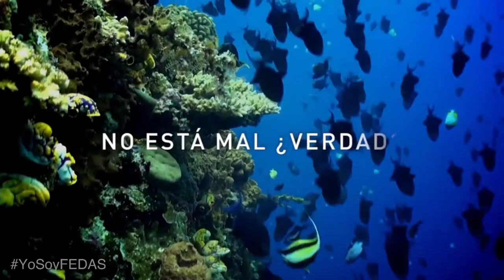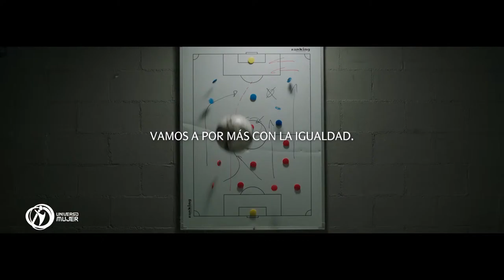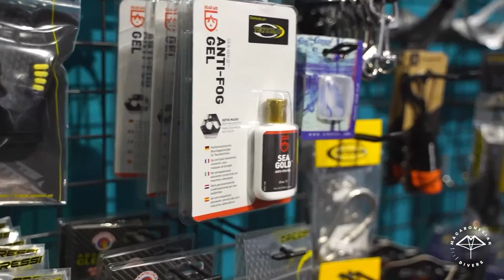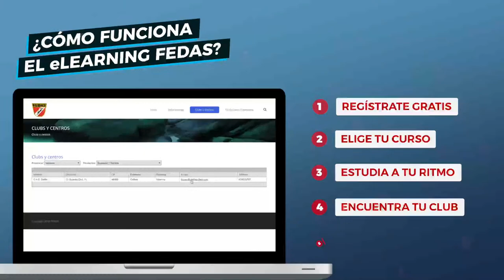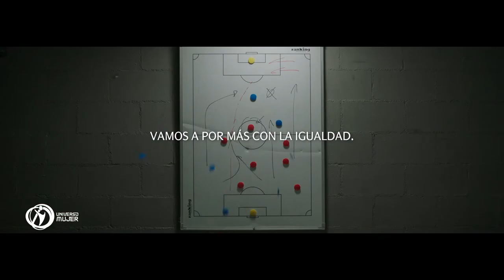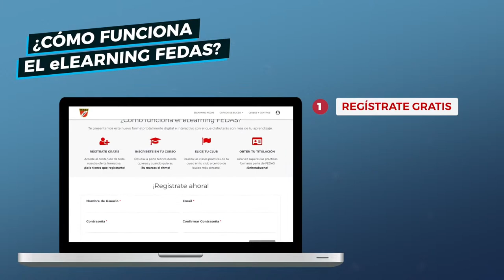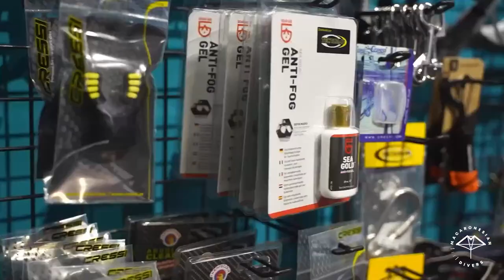[1/2] CAMPEONATO DE ESPAÑA FEDAS DE APNEA OUTDOOR 2023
LUGAR: Puerto de Radazul - Tenerife
FECHA: del 14 al 16 de julio de 2023
DELEGADO FEDAS:
Organiza: Federación Española de Actividades Subacuáticas (FEDAS)
JUEZ PRINCIPAL: